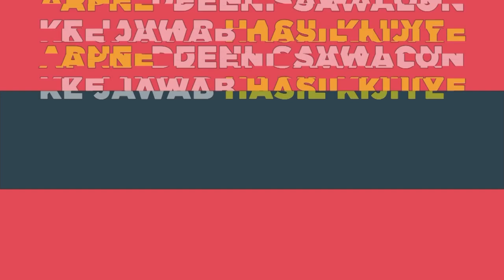Yateem Ki Kifaalat Karne Wala Nabi SAW Ke Saath Jannat Me Aise Hoga By Shaikh Jalaluddin Qasmi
Our Activities:
* WWW. YOUTUBE.COM/ISLAMICINFORMATIONCENTRE
* PHONE CONFERENCE
* ANNUAL QUIZ COMPETITION
* 5 TIMES SALAH & JUMMA
* ISLAMIC HELPLINE
* MISBAH
* ISLAMIC PAMPHLETS
* ISLAMIC BOOKS